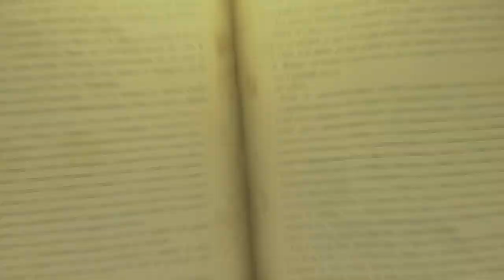The Bookwalker: Thief of Tales - Official Trailer | Publisher Spotlight Showcase 2023 (TinyBuild)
Get another at The Bookwalker: Thief of Tales in this latest trailer for the upcoming narrative adventure game. In The Bookwalker: Thief of Tales, play as Etienne Quist, a writer-turned-thief with the ability to dive into books. Use your powers to journey between reality and book worlds, and steal legendary items like Thor's Hammer and Excalibur to restore your ability to write.